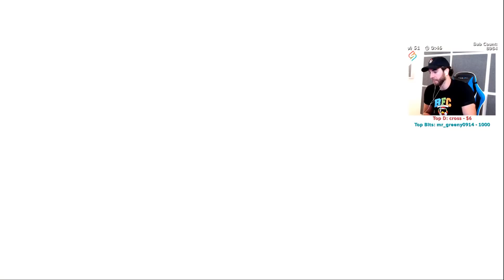Zerkaa Joins Us! - Falls Guys Wins and Fails!